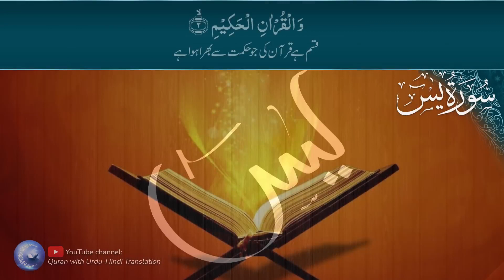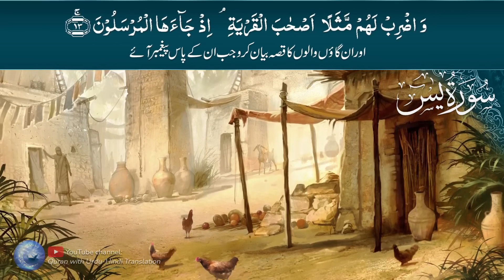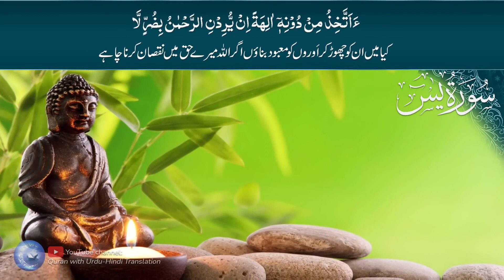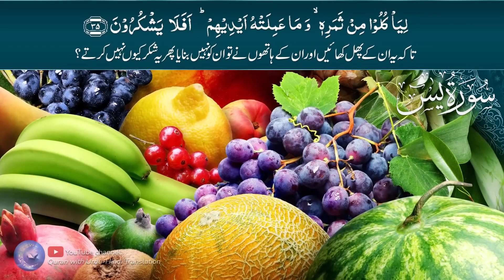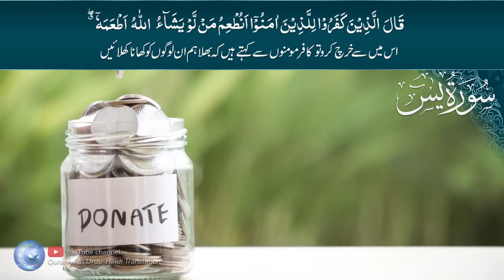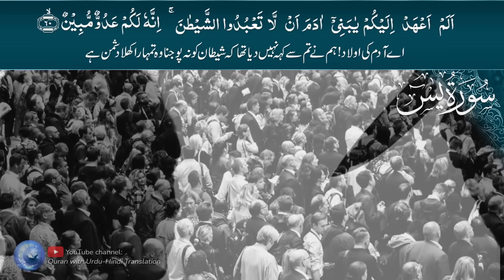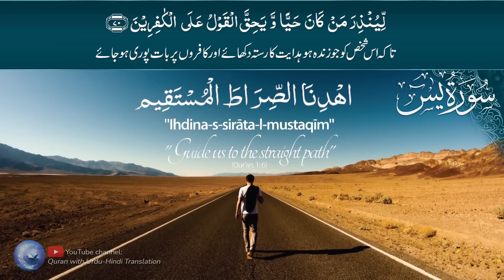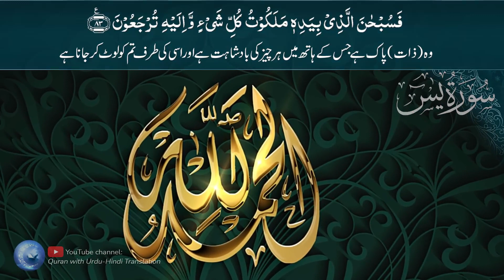SURAH YASEEN | BEAUTIFUL QURAN RECITATION | QURAN WITH URDU TRANSLATION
1. Al-Fatihah (the Opening)
2. Al-Baqarah (the Cow)
3. Aali Imran (the Family of Imran)
4. An-Nisa’ (the Women)
5. Al-Ma’idah (the Table)
6. Al-An’am (the Cattle)
7. Al-A’raf (the Heights)
8. Al-Anfal (the Spoils of War)
9. At-Taubah (the Repentance)
10. Yunus (Yunus)
11. Hud (Hud)
12. Yusuf (Yusuf)
13. Ar-Ra’d (the Thunder)
14. Ibrahim (Ibrahim)
15. Al-Hijr (the Rocky Tract)
16. An-Nahl (the Bees)
17. Al-Isra’ (the Night Journey)
18. Al-Kahf (the Cave)
19. Maryam (Maryam)
20. Ta-Ha (Ta-Ha)
21. Al-Anbiya’ (the Prophets)
22. Al-Haj (the Pilgrimage)
23. Al-Mu’minun (the Believers)
24. An-Nur (the Light)
25. Al-Furqan (the Criterion)
26. Ash-Shu’ara’ (the Poets)
27. An-Naml (the Ants)
28. Al-Qasas (the Stories)
29. Al-Ankabut (the Spider)
30. Ar-Rum (the Romans)
31. Luqman (Luqman)
32. As-Sajdah (the Prostration)
33. Al-Ahzab (the Combined Forces)
34. Saba’ (the Sabeans)
35. Al-Fatir (the Originator)
36. Ya-Sin (Ya-Sin)
37. As-Saffah (Those Ranges in Ranks)
38. Sad (Sad)
39. Az-Zumar (the Groups)
40. Ghafar (the Forgiver)
41. Fusilat (Distinguished)
42. Ash-Shura (the Consultation)
43. Az-Zukhruf (the Gold)
44. Ad-Dukhan (the Smoke)
45. Al-Jathiyah (the Kneeling)
46. Al-Ahqaf (the Valley)
47. Muhammad (Muhammad)
48. Al-Fat’h (the Victory)
49. Al-Hujurat (the Dwellings)
50. Qaf (Qaf)
51. Adz-Dzariyah (the Scatterers)
52. At-Tur (the Mount)
53. An-Najm (the Star)
54. Al-Qamar (the Moon)
55. Ar-Rahman (the Most Gracious)
56. Al-Waqi’ah (the Event)
57. Al-Hadid (the Iron)
58. Al-Mujadilah (the Reasoning)
59. Al-Hashr (the Gathering)
60. Al-Mumtahanah (the Tested)
61. As-Saf (the Row)
62. Al-Jum’ah (Friday)
63. Al-Munafiqun (the Hypocrites)
64. At-Taghabun (the Loss & Gain)
65. At-Talaq (the Divorce)
66. At-Tahrim (the Prohibition)
67. Al-Mulk – (the Kingdom)
68. Al-Qalam (the Pen)
69. Al-Haqqah (the Inevitable)
70. Al-Ma’arij (the Elevated Passages)
71. Nuh (Nuh)
72. Al-Jinn (the Jinn)
73. Al-Muzammil (the Wrapped)
74. Al-Mudaththir (the Cloaked)
75. Al-Qiyamah (the Resurrection)
76. Al-Insan (the Human)
77. Al-Mursalat (Those Sent Forth)
78. An-Naba’ (the Great News)
79. An-Nazi’at (Those Who Pull Out)
80. ‘Abasa (He Frowned)
81. At-Takwir (the Overthrowing)
82. Al-Infitar (the Cleaving)
83. Al-Mutaffifin (Those Who Deal in Fraud)
84. Al-Inshiqaq (the Splitting Asunder)
85. Al-Buruj (the Stars)
86. At-Tariq (the Nightcomer)
87. Al-A’la (the Most High)
88. Al-Ghashiyah (the Overwhelming)
89. Al-Fajr (the Dawn)
90. Al-Balad (the City)
91. Ash-Shams (the Sun)
92. Al-Layl (the Night)
93. Adh-Dhuha (the Forenoon)
94. Al-Inshirah (the Opening Forth)
95. At-Tin (the Fig)
96. Al-‘Alaq (the Clot)
97. Al-Qadar (the Night of Decree)
98. Al-Bayinah (the Proof)
99. Az-Zalzalah (the Earthquake)
100. Al-‘Adiyah (the Runners)
101. Al-Qari’ah (the Striking Hour)
102. At-Takathur (the Piling Up)
103. Al-‘Asr (the Time)
104. Al-Humazah (the Slanderer)
105. Al-Fil (the Elephant)
106. Quraish (Quraish)
107. Al-Ma’un (the Assistance)
108. Al-Kauthar (the River of Abundance)
109. Al-Kafirun (the Disbelievers)
110. An-Nasr (the Help)
111. Al-Masad (the Palm Fiber)
112. Al-Ikhlas (the Sincerity)
113. Al-Falaq (the Daybreak)
114. An-Nas (Mankind)